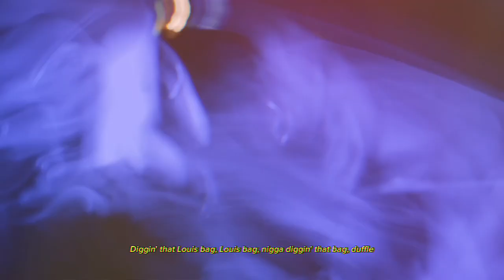Pop Smoke - Me Too (Music Video) ft. XXXTENTACION, Ski Mask, Lil Tjay & Central Cee [Prod. Moca300]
-- | Beat By ​⁠@prodvizion ​⁠​⁠ | --

       -- | TAGS | IGNORE! | --

xxxtentacion interview
xxxtentacion documentary
xxxtentacion new album
xxxtentacion unreleased
xxxtentacion remix
xxxtentacion concert
xxxtentacion live performance
xxxtentacion freestyle
xxxtentacion reaction
xxxtentacion moonlight,
xxxtentacion sad,
xxxtentacion lil pump,
xxxtentacion 6ix9ine,
xxxtentacion changes,
xxxtentacion bad,
xxxtentacion concert,
Xxxtentacion i donut wanna do this anymore instrumental slowed,
Xxxtentacion story,
xxxtentacion skin,
xxxtentacion woah